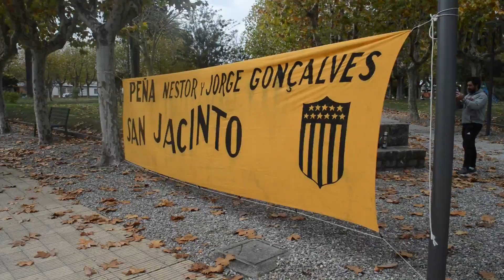Campaña de Abrigo 2023 de la Peña de San Jacinto